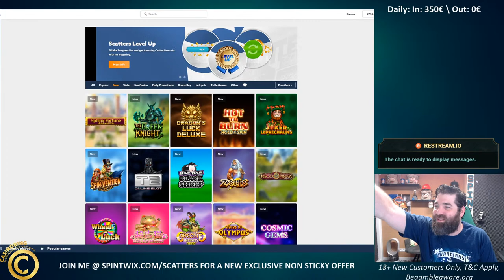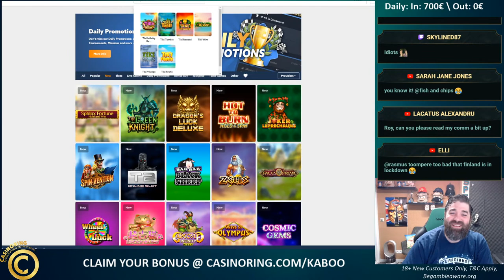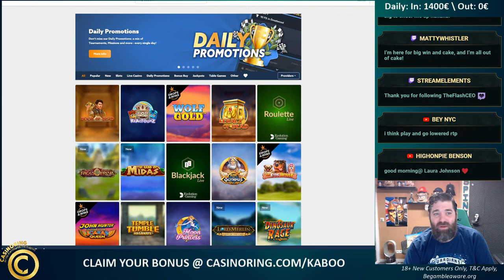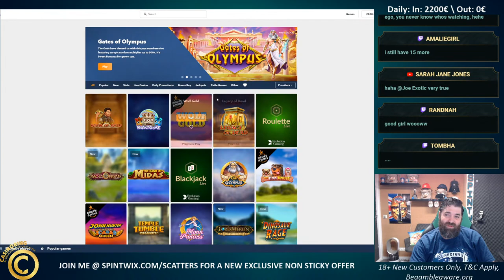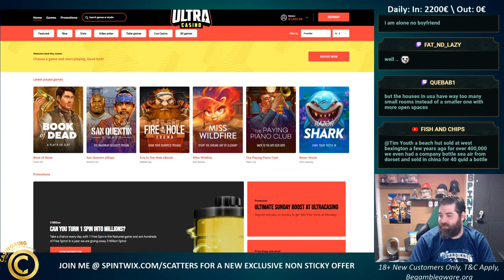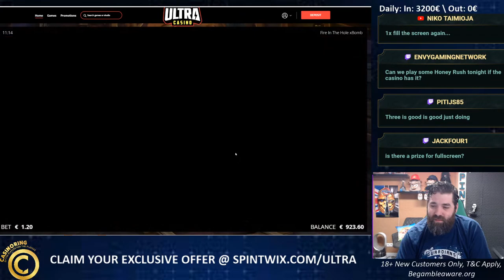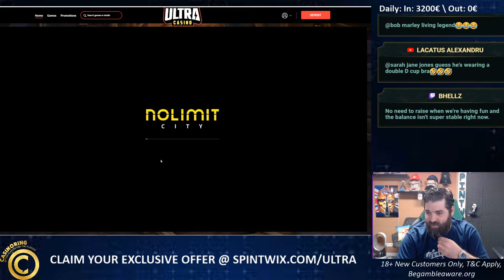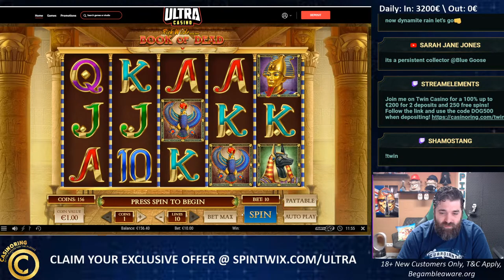Monday slots - big bets and Bonus buys !check !Loyal & !twin for a new EXCLUSIVE welcome offers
The bonuses offered are for new customers age 18+ only. Please gamble responsibly, check Gambleaware for more info.
Links used may support the streamer without creating any extra costs for the player